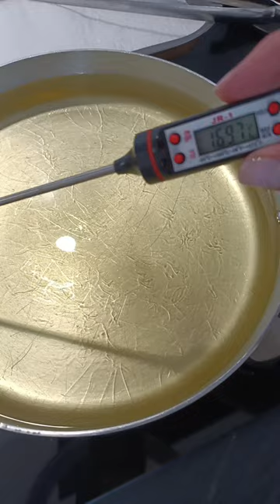BOMBOLONI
I bomboloni sono un  dolce fritto  di pasta lievitata  a forma di sfera leggermente appiattita  ricoperto di zucchero , della larghezza di circa 10 cm , gonfi e morbidi vengono farciti con crema pasticcera,  marmellata o crema spalmabile.   Si tratta di un dolce che si prepara a CARNEVALE  che si trova tutto l’anno in giro ape bar e pasticcerie da gustare a colazione.

Ma qual è la differenza tra krapfen e bomboloni ?

LA differenza sostanziale sta nell’impasto : il primo di origine austriaca di realizza con una pasta ricca , ricca di uova , con latte e strutto; il secondo , di origine toscana , si prepara con una pasta poi leggera , in alcuni casi senza uova.  La differenza sta anche nella guarnitura,  nel primo con zucchero semolato e nel secondo con zucchero a velo . In realtà che si sì chiamino krapfen o bomboloni poco importa,  quel che conta è che sono entrambi troppo buoni!

Quella di cui sto per parlarvi è la ricetta di casa mia , una tra le tante che ho provato negli anni , si tratta di una ricetta molto facile e veloce che potete preparare sia a mano che in planetaria , l’impasto si prepara e incorda facilmente ed è semplicissimo poi da stendere e lavorare.

Per prepararli avrete bisogno di pochi ingredienti tutti semplici e genuini che abbiamo in casa: farina,  uova , latte o acqua,  burro o olio e lievito.

Potrete farcire i bomboloni come più preferite : con crema pasticcera,  nutella o confettura o marmellata , otterrete dei bomboloni sofficissimi come quello del bar o che trovi in pasticceria,  dalla consistenza talmente morbida che vi sembrerà di assaporare una nuvola!